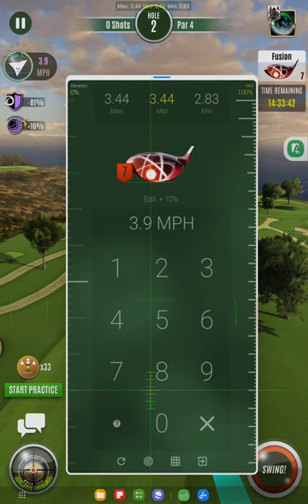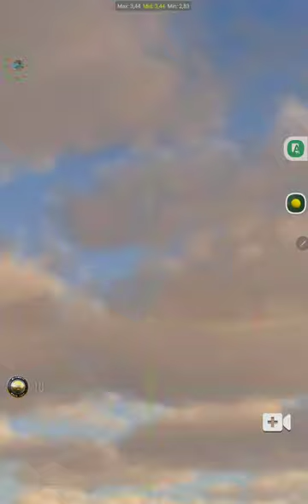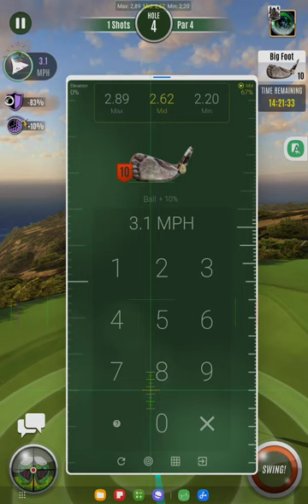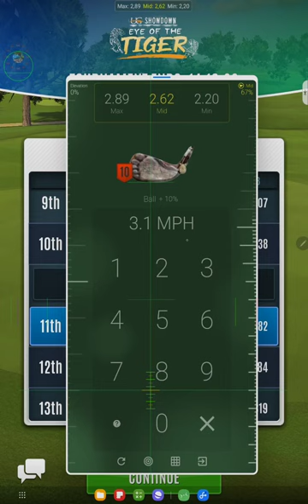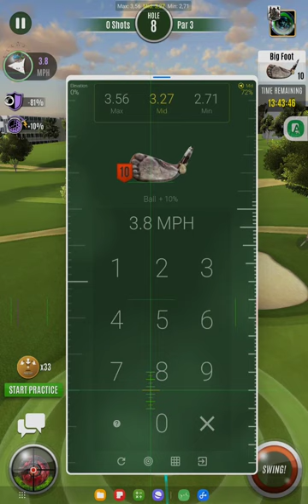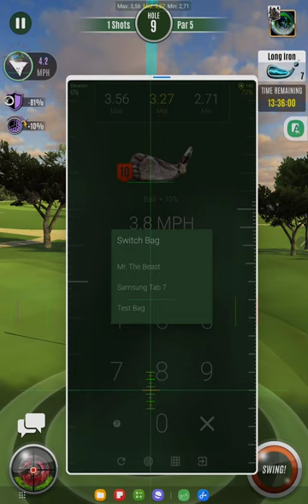UG ShowDown Eye Of The Tiger Qualifier Torrey Pines ( The Beast Score -14 ) Dropped 3 Holes 🕳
Follow me for my live streams :

FriendCode (Mr. The Beast  SPM8PPN6 )

*** SUPPORT ME